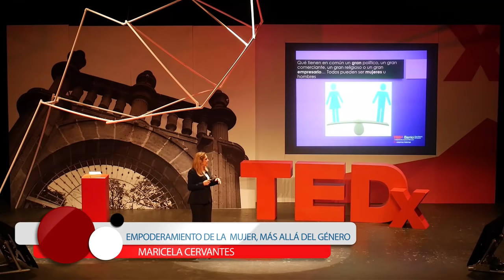EMPODERAMIENTO DE LA MUJER, MÁS ALLÁ DEL GÉNERO. | Maricela Cervantes | TEDxBarriodelEncino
Desde hace mucho tiempo nos hemos enfocado en la realización de personas que como mujeres amas de casa, estudiantes, empresarias, artistas, mujeres de la calle, todas en su conjunto representando el valor del sobresalir y dar lo mejor por la familia.

Hidrotermapólita de pura cepa, La hija número 13 de 15 hermanos, de padre ferrocarrilero. Nacida en uno de los cuatro Barrios Tradicionales de esa bella ciudad,  donde vivió y realizó su educación básica en la academia Comercial  “Carreón”.
Actualmente funge como Consejera Directora de CREDICER para la Mujer.